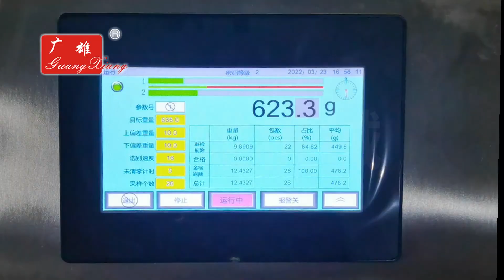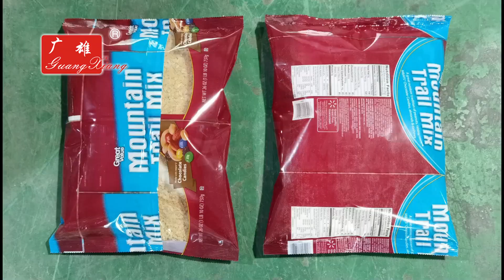720 model multiple heads weigher oats packing machine